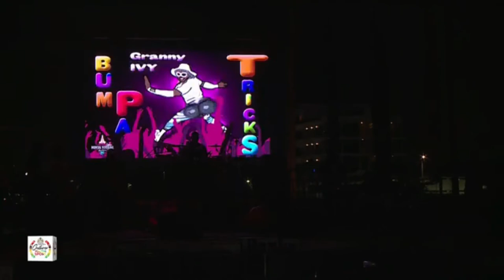GRANNY IVY @ Soca Monarch 2022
Making her first ever appearance at the Soca Monarch competetion,granny thrills the audience with her "BUMPER TRICKS" song which earned her a 2nd place at the competition with 252points.
This is a platform to showcase the beauty of Guyana expressed through its diverse culture, people and natural scenery.